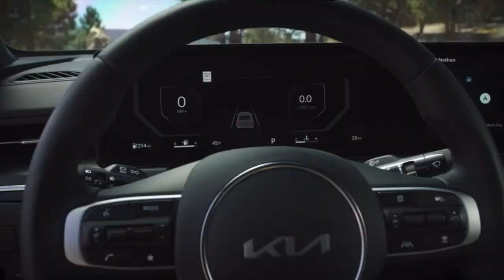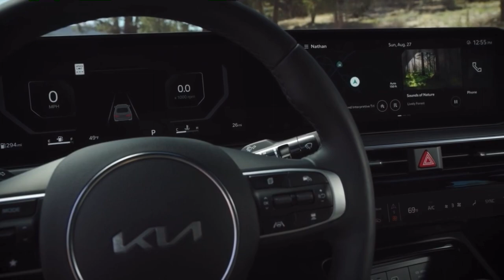2025 KIA K5 Receives a Facelift & Interior Makeover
Kia has revealed an updated version of the K5 mid-size sedan in Korea.
The front and rear ends are restyled, and the interior receives new features including a rotary shifter and a digital gauge cluster.
We expect to see the refreshed K5 arrive in the U.S. for the 2025 model year.
Kia is sharpening the looks of its K5 mid-size sedan for the upcoming model year if this updated Korea-market version is any indication. The facelifted 2025 Kia K5 adopts new headlights and taillights, plus a heavily revised interior, and will likely reach the U.S. market within the next few months.

The restyled front end incorporates more prominent daytime running lights with an interesting zig-zag pattern, while the taillights are larger than before and feature LED accent lights that extend downward into the fenders. We can also spot cool-looking new wheel designs and a possible blackout styling package shown in some of the images.

Changes to the interior appear significant as well, with a new digital gauge cluster now integrated in a single panel with a larger central infotainment screen. There are also new touch controls for climate and navigation functions and a rotary shifter on the center console that appears to free up more storage space. The steering wheel is new, and there appears to be a new brown leather upholstery option.